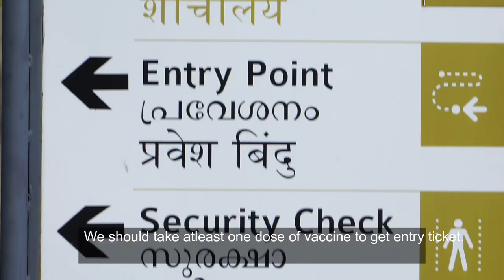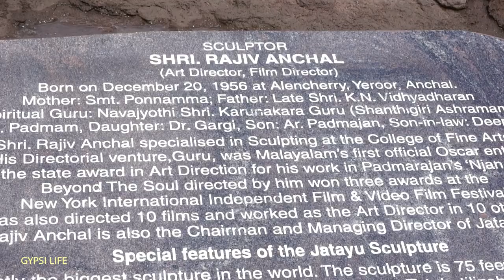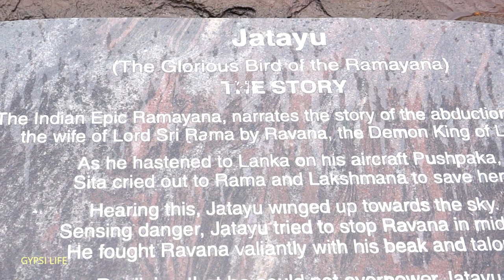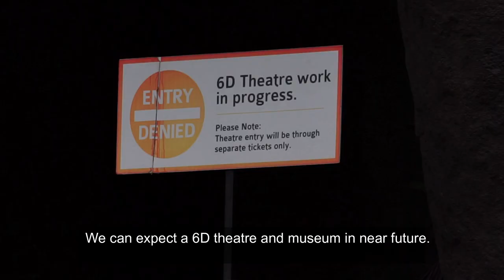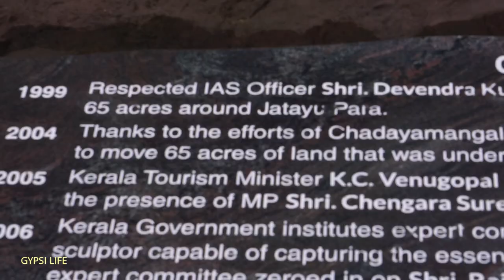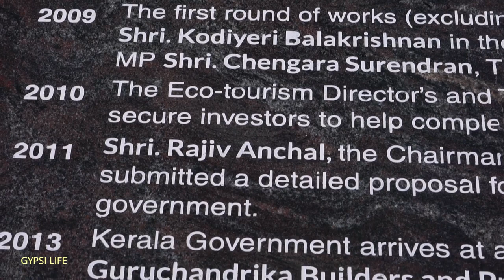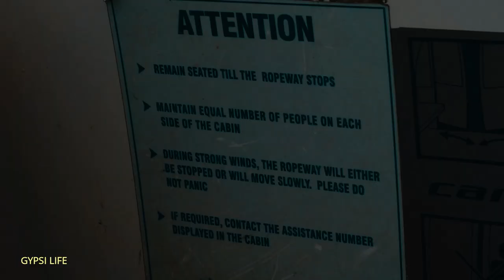Jatayu earth's center/Jatayu statue/Biggest Bird statue on earth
Music